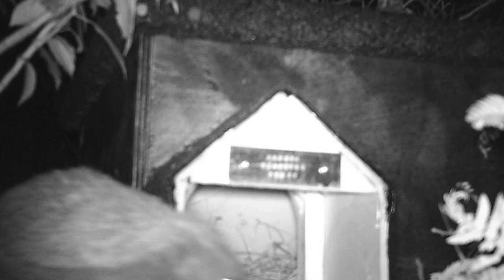Hedgehog House 7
Seems we had one visitor that decided to stay and rest for 2 and a half hours